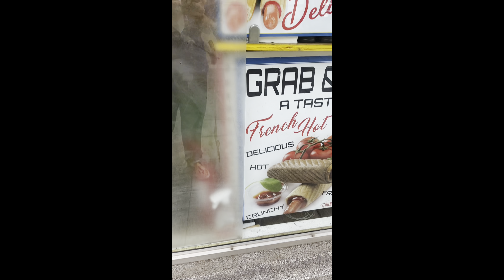Enjoy Me All Up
2023 vibes